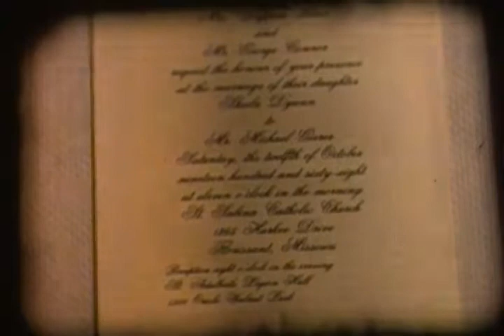8mm Movie Time: DuQuoin State Fair 1960's